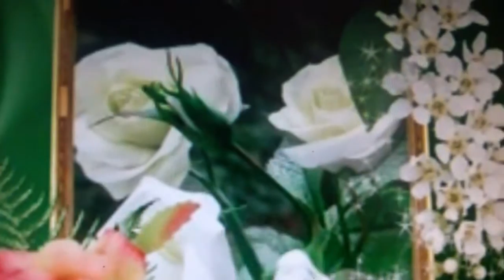قصائد ًسمفونية الورد ً شعر و إلقاء : سعاد التوزاني